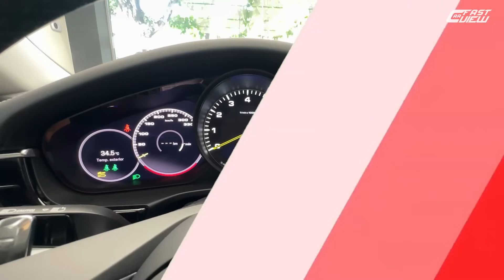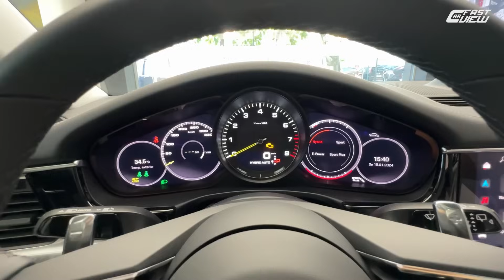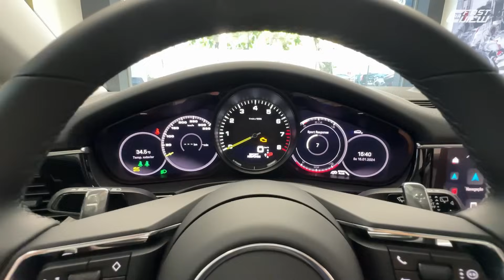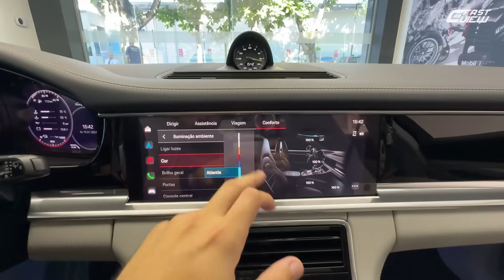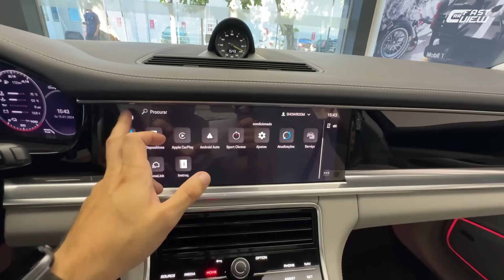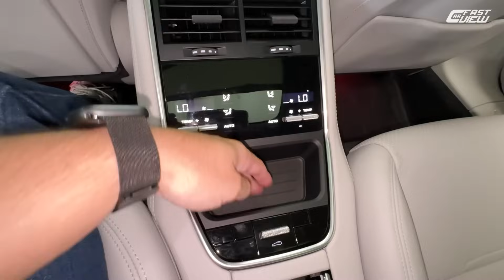NOVO PORSCHE PANAMERA 4S E-HYBRID 2023 COM INSANOS 560 CV FAZ 40 KM/L, TEM MOTOR V6 E MUITO LUXO!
NOVO PORSCHE PANAMERA 4S E-HYBRID 2023 EM DETALHES

Avaliei o novo Porsche Panamera 4s E-Hybrid 2023, a combinação perfeita de luxo, potência e eficiência. Confira!

👍 PRODUTOS QUE RECOMENDO ⬇️
✅️ Libere YOUTUBE, NETFLIX e VÍDEO na multimídia
✅️ Apple Carplay e Android Auto SEM FIO na multimídia (CarlinKit 5.0)

✅️ Filmagem: iPhone 13 128 GB
✅️ Filmagem Test Drive: Go Pro Hero9 Black
✅️ Edição: iPad (9ª geração) 64 GB
✅️ Estabilizador de celular: DJI Osmo 4
✅️ Microfone Lapela com fio: BY-M1 Pro
✅️ Microfone Lapela sem fio: BY-WM3T2
✅️ Microfone para Podcast: Fifine K670
✅️ Carregador para iPhone MagSafe

00:00 Início
00:43 Preço e detalhes externos
03:07 Detalhes traseiros
05:21 Detalhes internos
07:40 Painel
09:11 Multimídia
11:23 Console central
13:46 Detalhes internos traseiros
16:31 Motorização e consumo
18:37 Iluminação e itens de segurança

📊 FICHA TÉCNICA
Motor: 2.9 V6 BiTurbo + elétrico
Potência: 560 cv (G)
Torque: 75 kgfm (G)
Transmissão: PDK 8 marchas
0 - 100km/h: 3,7 seg
Vel. Máx: 298 km/h
Cons Urbano: 36,9 Km/l (G)
Cons Rodoviário: 11,5 Km/l (G)
R$907.917,00

👉 Fale com o vendedor pelo Wathsapp → 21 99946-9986 (Leonardo)